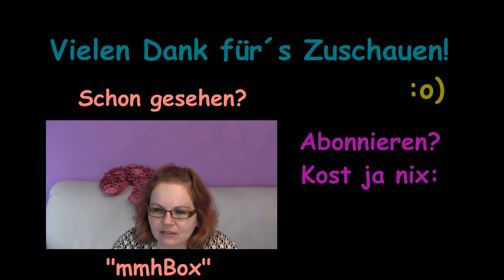Douglas Box of Beauty August 2013 *möööp - das war leider nix*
Postfach:
MissKuschi
Postfach 2201
25438 Tornesch